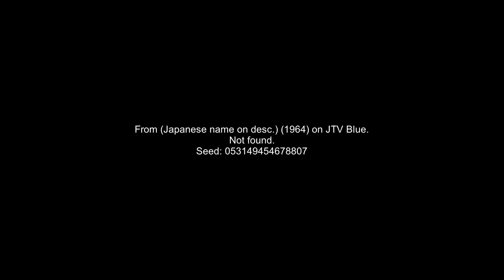Toho Company/Tokyo Eiga logos (1964)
From 喜劇　駅前音頭 (1964) on JTV Blue.